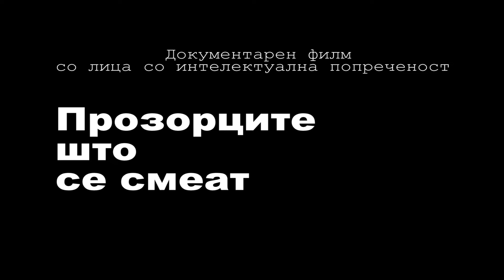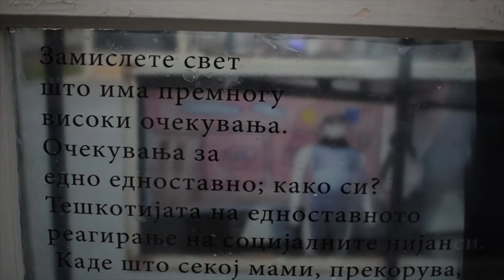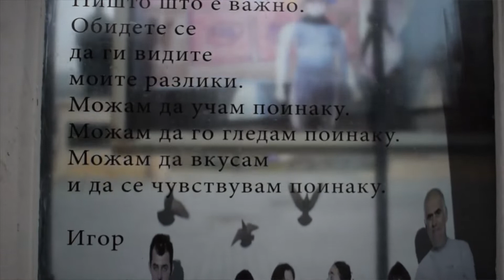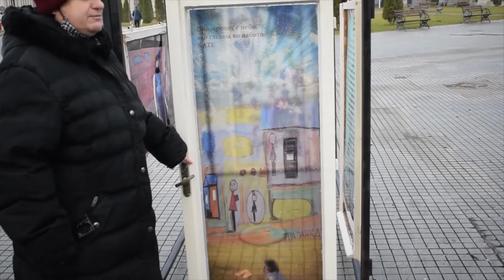Театар Пи / Документарен филм со лица со интелектуална попреченост / ПРОЗОРЦИТЕ ШТО СЕ СМЕАТ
Режија и коцепт: Златко Митрески и Македонка Илиевска.
За 2020 година имавме планирано комплексна мултимедијална приказна од која требаше да извлечеме материјали за театарска претстава, музички концерт и изложба на инсталации во соработка со дневниот центар за лица со интелектуална попреченост ЦПЛИП- Порака Скопје, но знаеме како започна оваа фамозна година која за жал уште трае. За сите театарски работници ќе остане како една дупка во нивната кариера, но најдовме начин да излеземе од тој амбис и успеавме да ја реализираме идејата која што се трансформира во онлајн концерт, онлајн документарец и изложба на отворено со наслов Прозорците што се смеат. Во врска со театарската претстава си поставивме едно разумното прашање за природата на театарската уметност која што зрачи и дејствува преку директната комуникација. Ако ја одземеме оваа директност на комуникација со публиката, одиме во област што припаѓа на кино, без воопшто да ги има своите изразни средства. Камерата, за разлика од луѓето, ги гледа работите само конкретно. Така се одлучивме да избегнеме од театралноста и да навлеземе во просторот на документарниот филм.

Проектот е реализиран во соработка со ЦПЛИП- Порака Скопје и е поддржан од Град Скопје и Делагација на Европска Унија Скопје 2020 година.